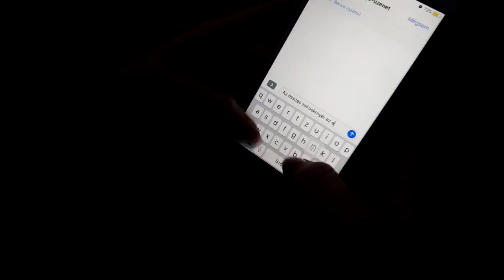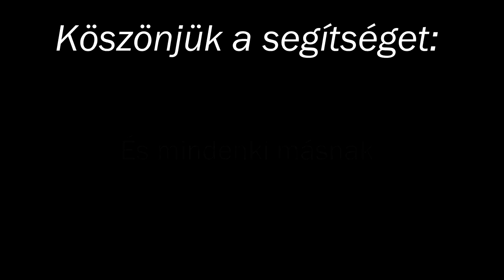11.B Kampányfilm (Garay János Gimnázium)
ÍRTA ÉS RENDEZTE: Balázs Kitti

A Szekszárdi Garay János Gimnázium bemutatja:

2018-as diákigazgató választás:

11. B kampányfilm.